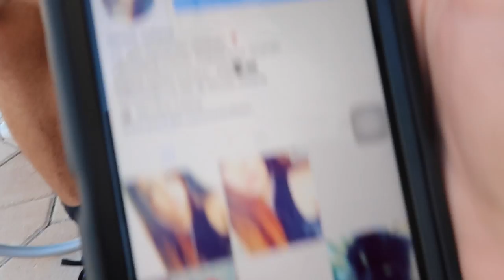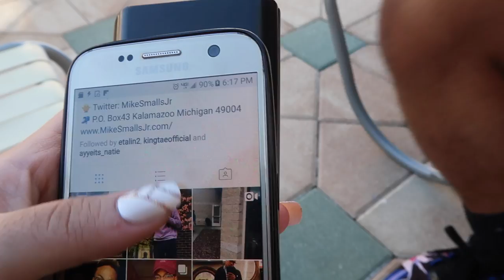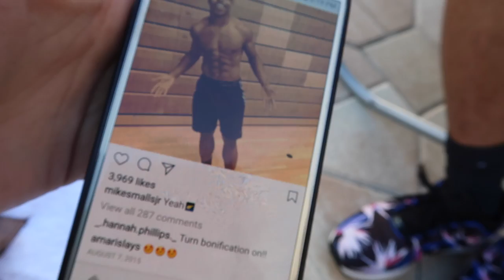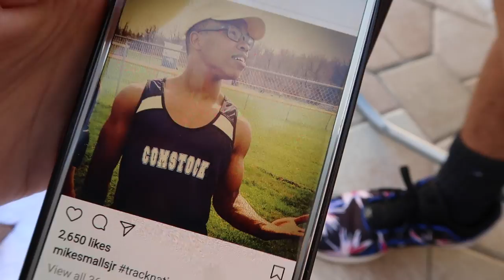Teaching Mike Smalls How to Swim! Playlist Live 2017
The ending of this vlog is lit, make sure to watch :p

This vlog is Day 1 and Day 2 of Playlist Live 2017 Orlando Florida!

This vlog starts off with Dakota and I getting ready in our matching mesh outfits.  We hungout at the Marriott and then went out for some mexican food for Cinco de Mayo.

After that I went back to the Marriott and everyone was going to either jail or the hospital. So much drama haha

Robby was also trashed, which was fun to watch.

Some kid almost died in the room we were in..

Then the next day I hung out with Mike Smalls, i tried to teach him how to swim and also how to vlog.

Then my favorite part of all of playlist which is the pool party and the fireworks!

That basically sums up this entire vlog!

I hope you guys enjoyed. Dont forget to thumbs up if you did :)

Theres a few more vlogs to come :)

Make sure to follow my YouNow because I live broadcast every day and you guys get a behind the scenes of my life on there!